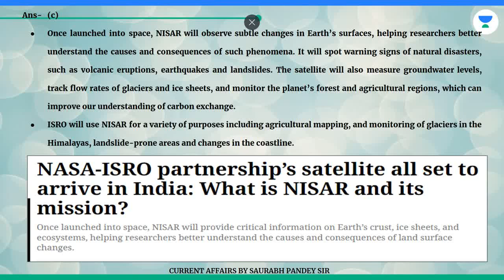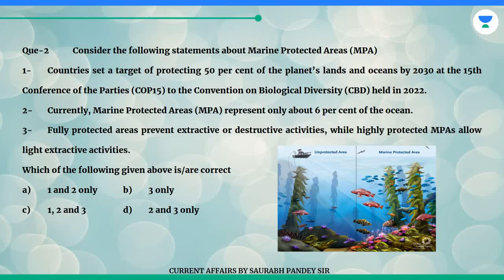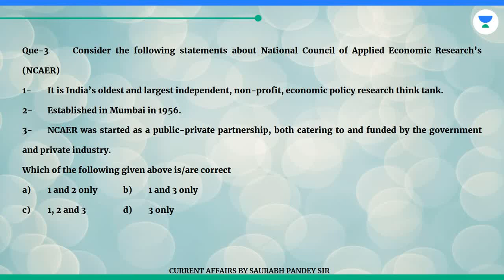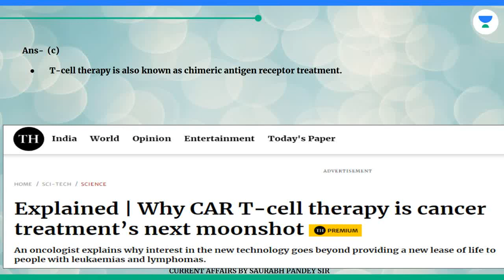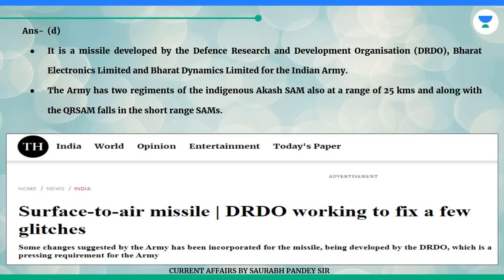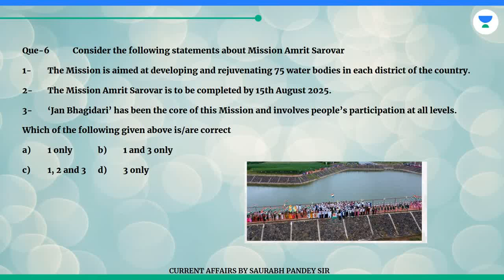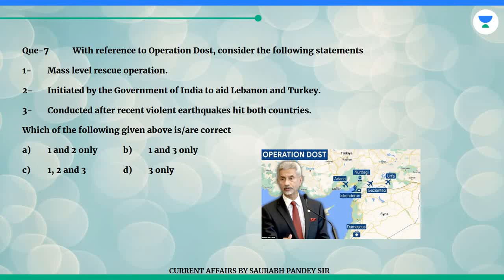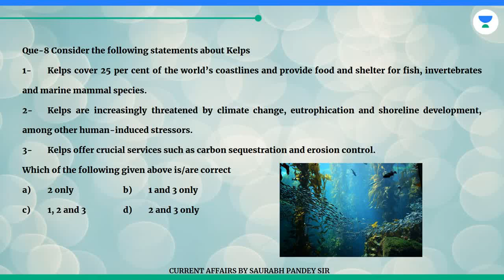PRELIMS BOOSTER!! 14th FEB 2023 II NISAR, T-cell, QRSAM, DRDO, Kelp Forests etc